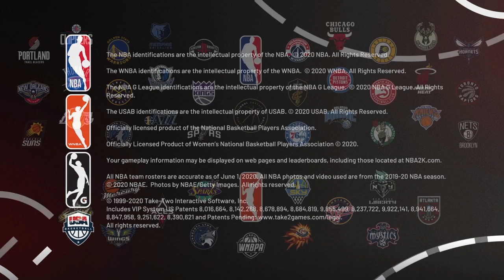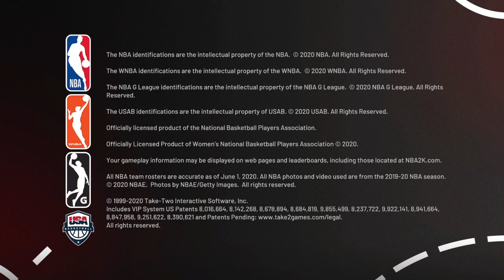NBA 2K21 NBA2k22 BADGE GLITCH AFTER PATCH| HOF BADGE GLITCH|* Working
Easy to do! This also works on nba2k22